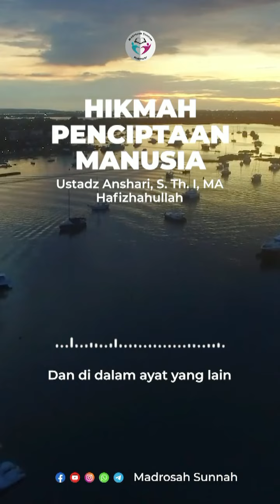Hikmah Penciptaan Manusia - Ustadz Anshari, S Th I, MA Hafizhahullah